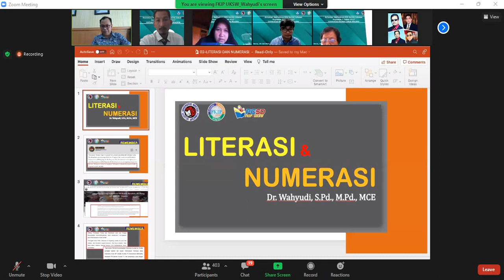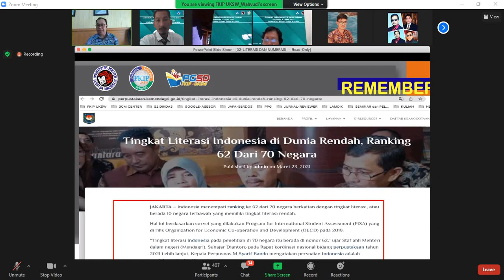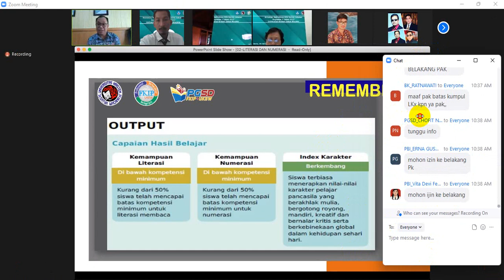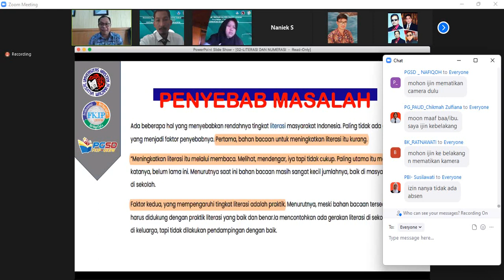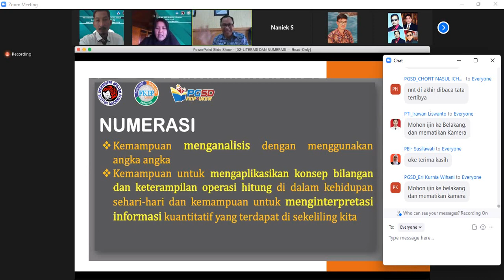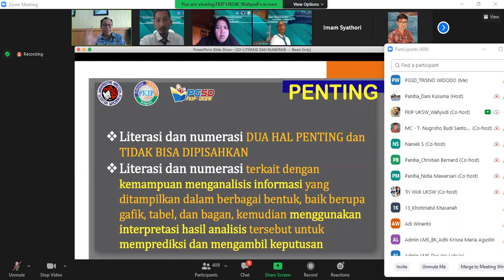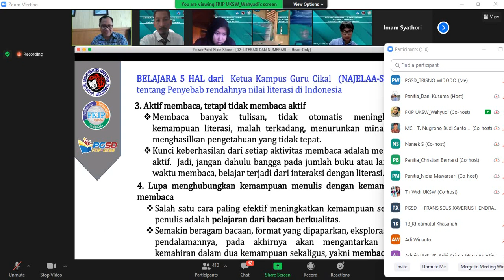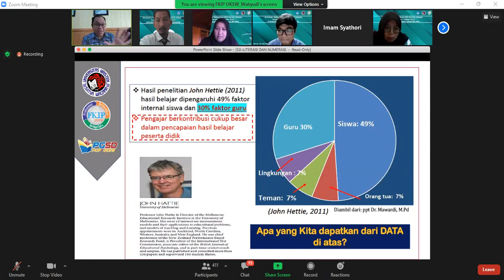PPG Daljab Literasi dan Numerasi